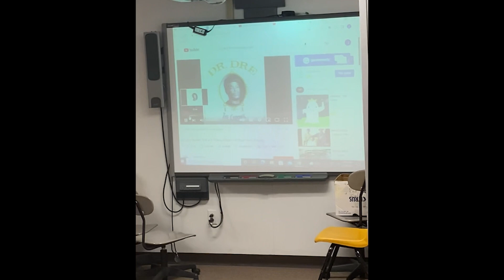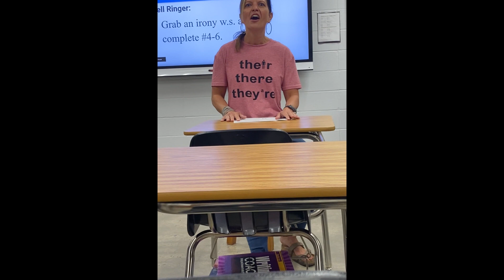Tuesday Talk- 1, 2, 3, 4